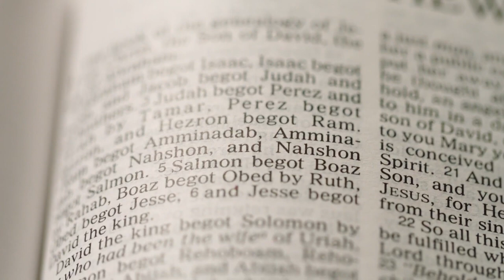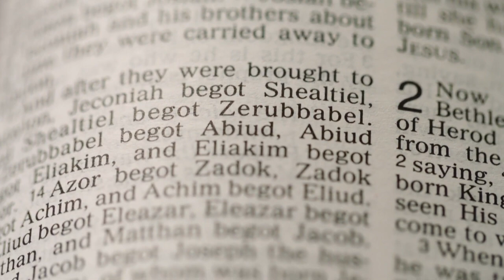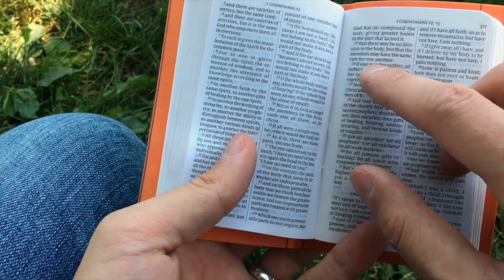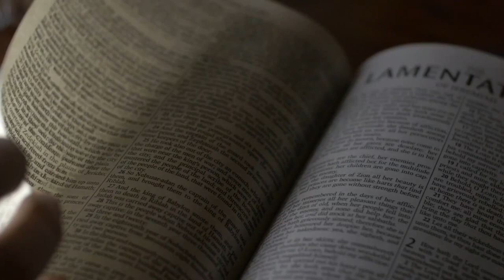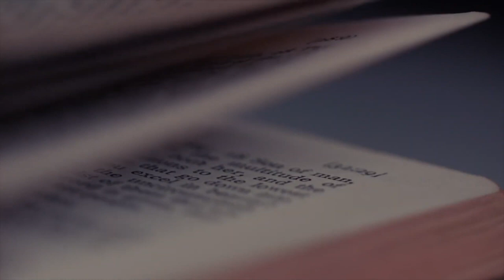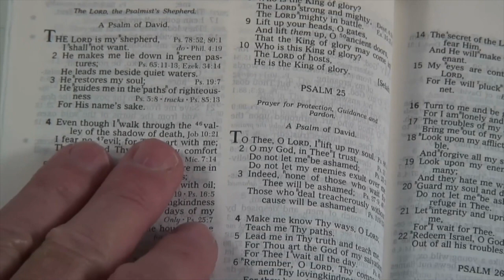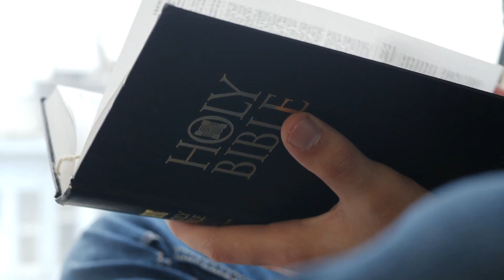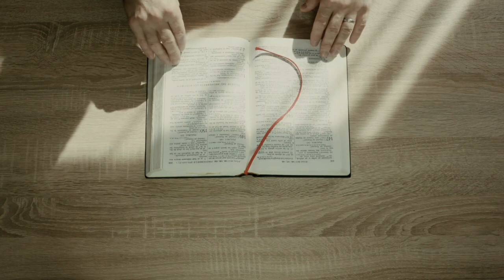5 mitów o studiowaniu Biblii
Messenger: m.me/ZyjeszTylko1